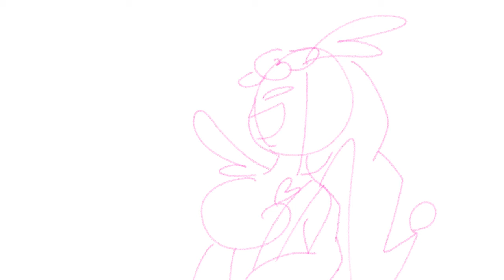Oc Animatic Onlycans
Green Moth: Scotch
Blue Cat: The Dark Clover
Pink Dragon: The Dim Diamond